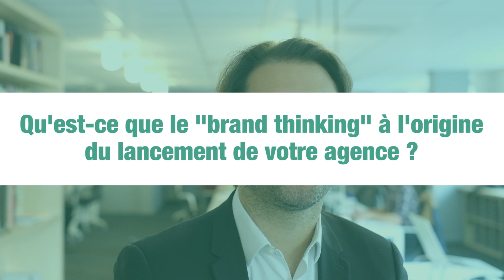L'interview minute d'Antoine Lesec - Président de Zakka